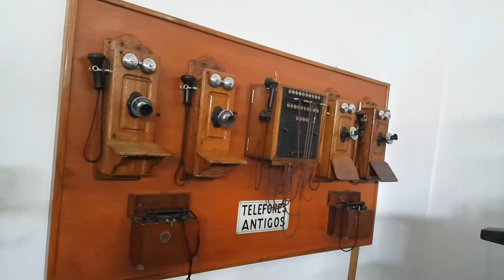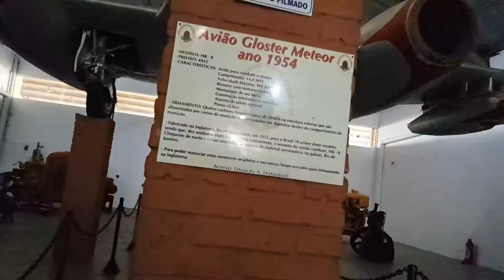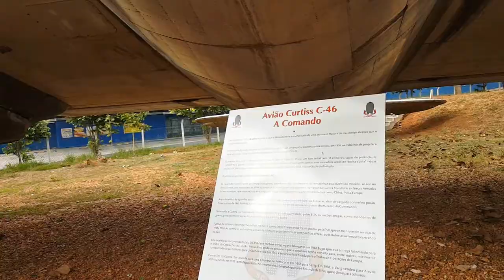Museu Eduardo André Matarazzo |BEBEDOURO-SP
Precisou de peças com entrega Rapida

⚠️Se você quiser usar esta música em seu vídeo, você deve dar todos os créditos para os artistas, por isso certifique-se de colocar o seguinte na descrição:

⚠️se quiser usar essa música, não esqueça os créditos para o autor!

🚫 Canal dedicado a fornecer MÚSICA LIVRE e promover artistas bons e desconhecidos.
Eu não tenho direito sobre essa música, todo o crédito vai para seus donos.